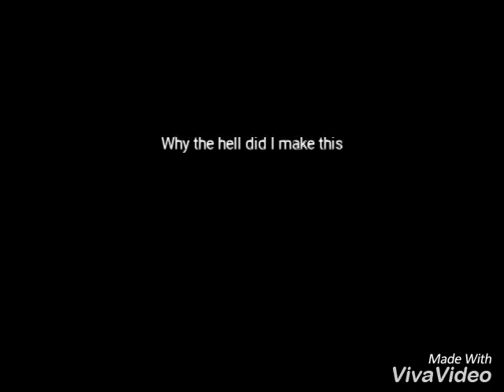Two cents Pennywise (Run Devil